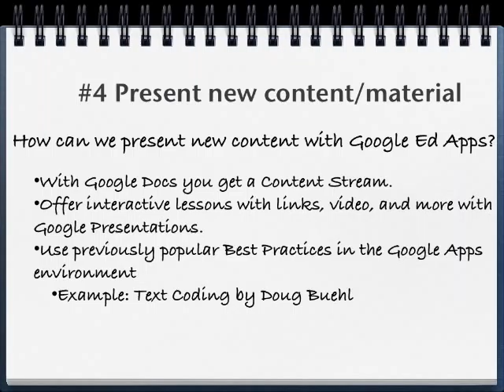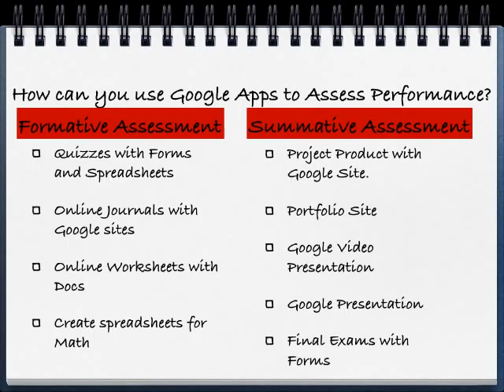Google Apps and the Teacher's Process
This presentation was for the ICE-Chip Mini-conference on October 3rd, 2009.  It shows how the Google environment works within Gagne's Nine Events of  Instruction.